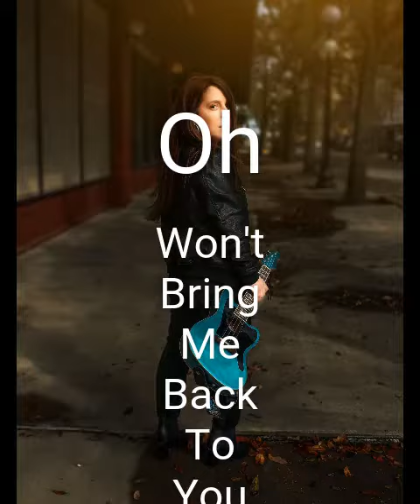Melissa Ann-One Way Street (Official Lyric Video)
"One-Way" by Melissa AnnShout out to Mason Shirley and Sound Machine Studios for all his hard work on my song.Thank you Cynthia Mack Photography for such an EPIC video!